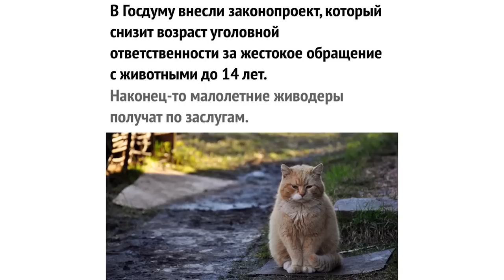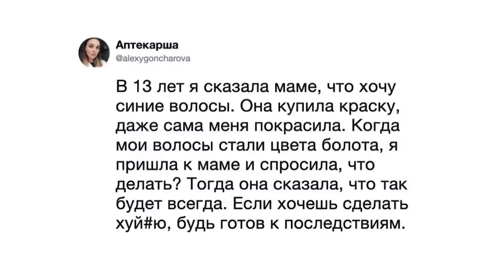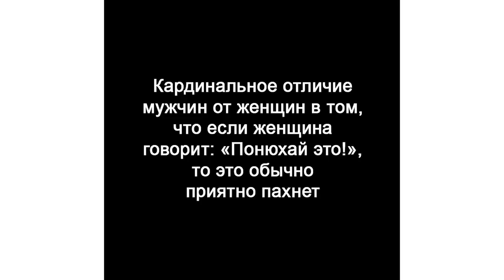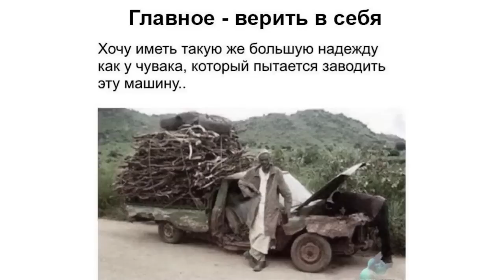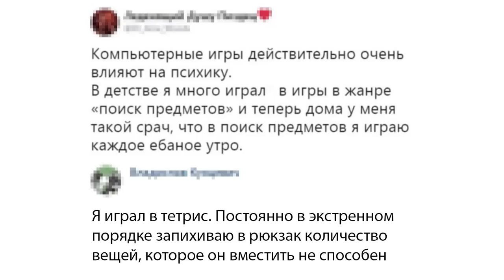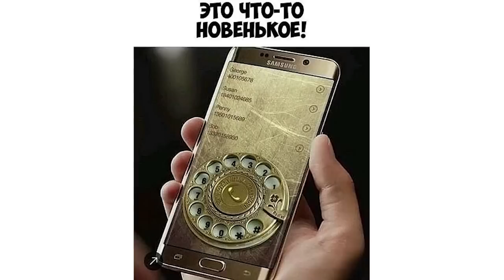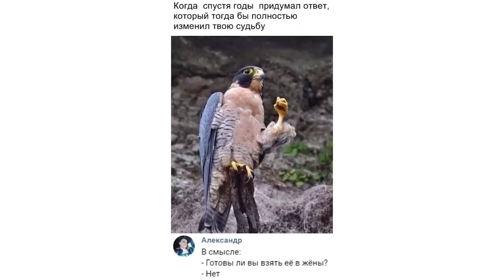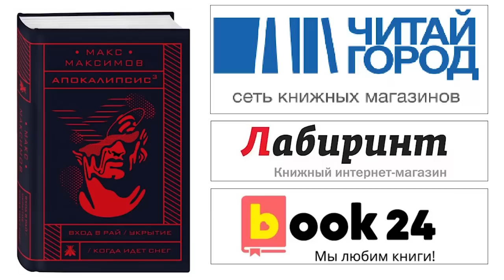Лютые приколы. Мой кот летит к холодильнику.